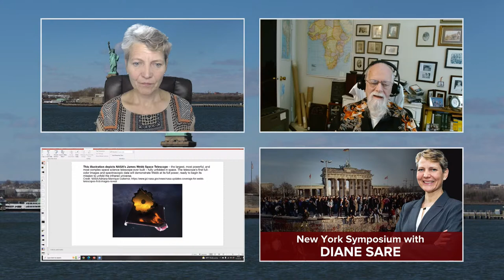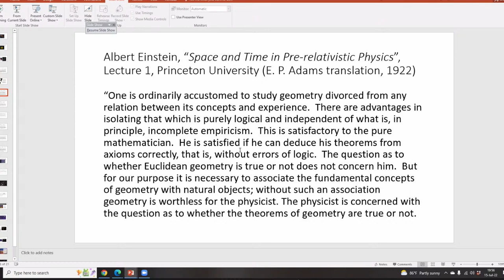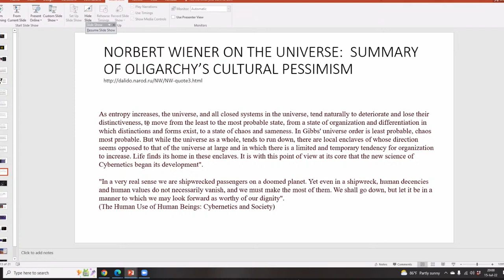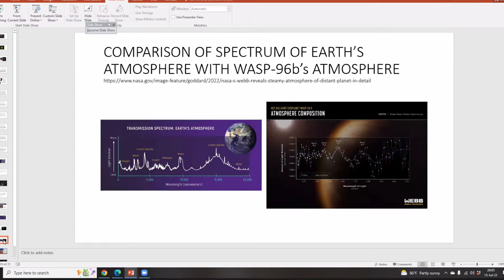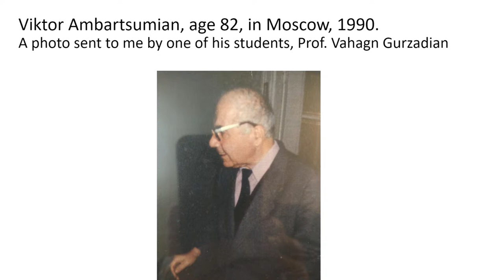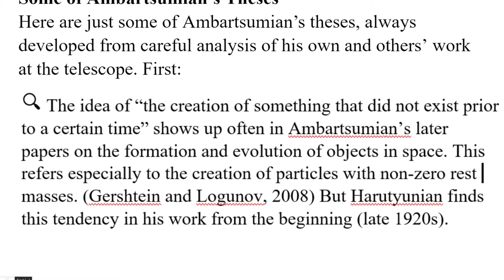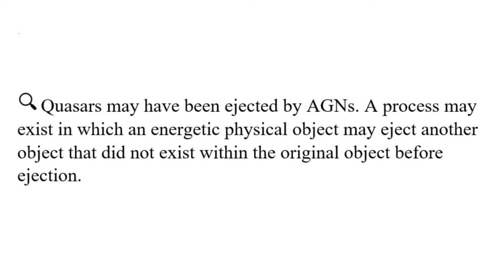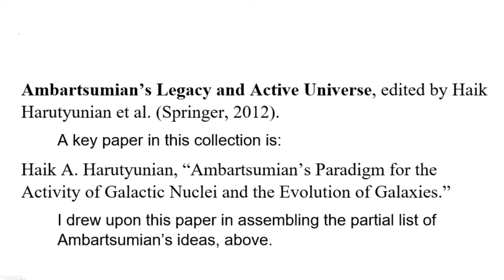We Were Born for that which is Better: Implications of the Webb Telescope Discoveries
New York Symposium, July 15, 2022.